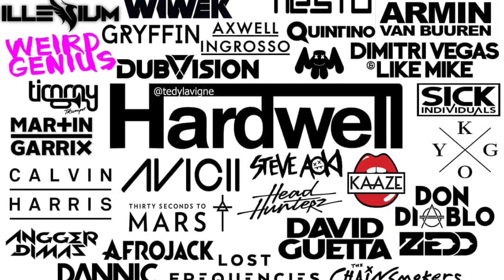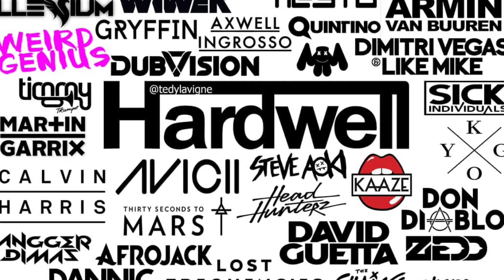I'M A MUSIC LOVER SINCE 2010 PLAYLIST FAVORITE PART 1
ADDICTED MUSIC EDM SINCE 2010
ME BORN 1998
A life filled with music, the freedom to express myself in the purest form I know.
Music is life for me, I can't play or sing but I can hear. That's all I need to keep me alive